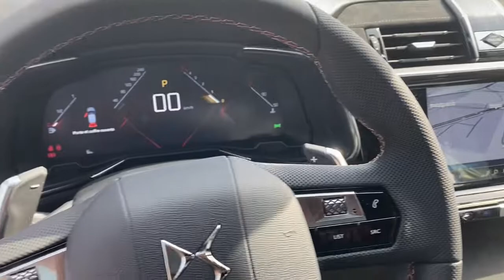DS DS7 Bergamo, Lecco, Sondrio, Milano, Monza 3464985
GRIGIO PLATINUM METALLIZZATO New DS DS7  in Bergamo, Lecco, Sondrio, Milano, e Monza.
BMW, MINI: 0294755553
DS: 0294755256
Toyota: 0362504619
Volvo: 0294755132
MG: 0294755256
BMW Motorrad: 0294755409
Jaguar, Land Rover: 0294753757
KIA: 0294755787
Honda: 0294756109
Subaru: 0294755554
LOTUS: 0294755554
 DS DS7  - Stock#: 3464985 - VIN#: MY518024

Mobility
50 Via Campagnola

Mobility DS Store Concessionaria DS Bergamo propone DS DS7 Crossback 1.5 bluehdi Performance Line 130cv auto nuova in pronta consegna e che rispetta la normativa antinquinamento Euro6 ed  alimentata a Gasolio. Il cambio  Automatico. La vettura viene proposta a 37800 Euro. Vi aspettiamo presso i nostri punti vendita a Bergamo